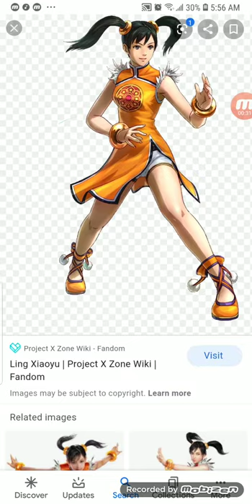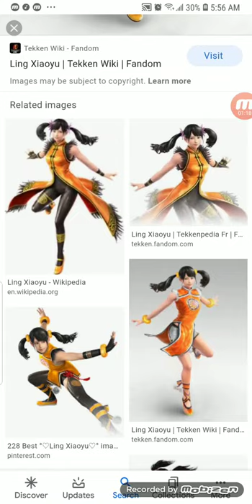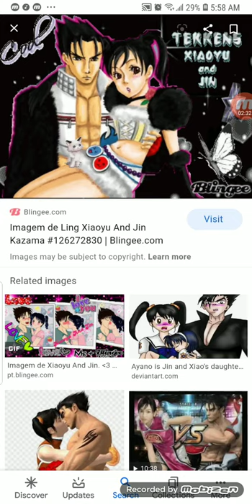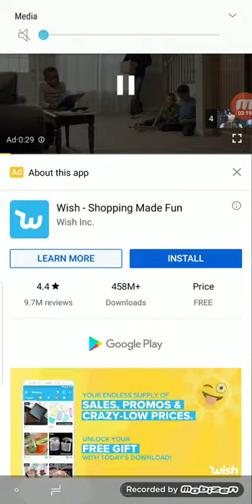My videos cilps of xiaoyu pictures it cool